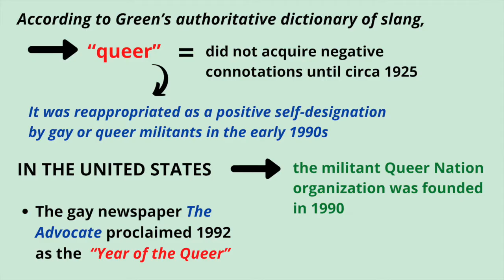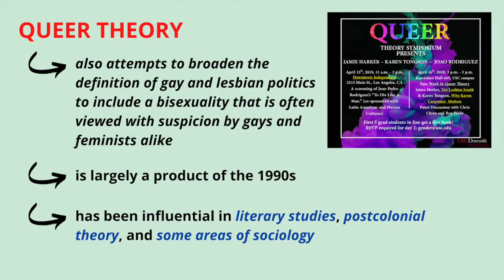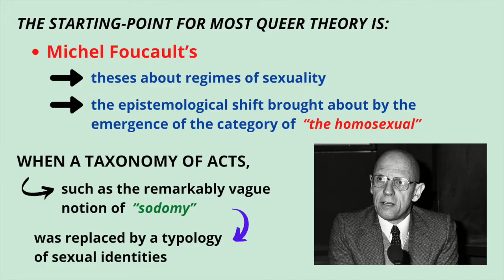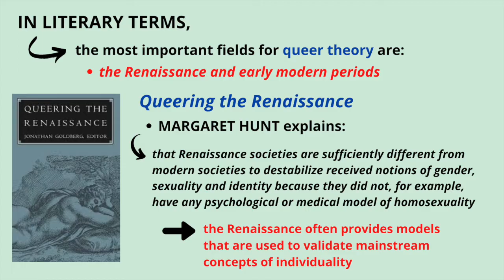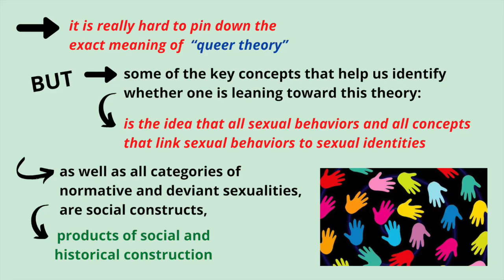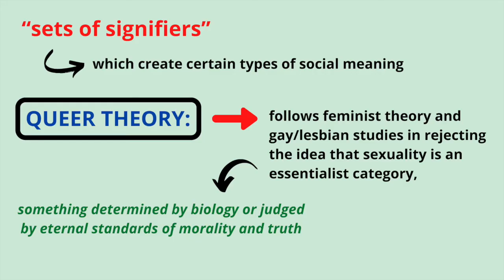What is Queer Theory?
This video lecture discusses very briefly the meaning, nature, and dynamics of "Queer Theory".

Thanks! PHILO-notes